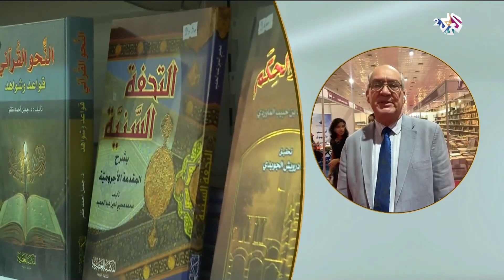انطلاق فعاليات معرض بغداد الدولي للكتاب بمشاركة 600 دار نشر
استضافت هذه الحلقة من برنامج ضفاف عبد الوهاب الراضي رئيس الاتحاد العراقي للناشرين للحديث عن معرض بغداد الدولي للكتاب الذي انطلقت فعالياته بمشاركة 600 دار نشر.